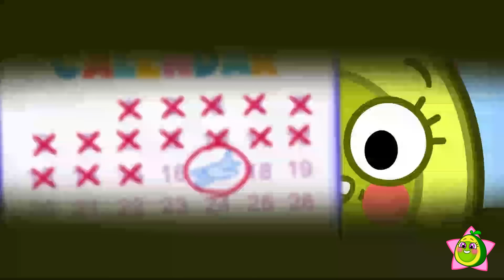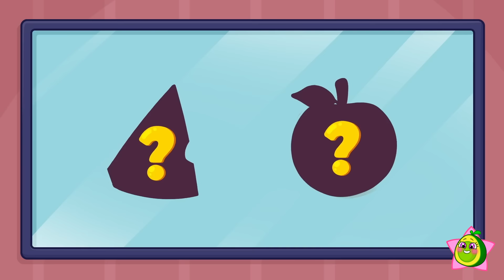Shadow Hunting! 🤠 Don't be Afraid of the Dark 🐶 Pit and Penny Have Fun with Shadows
Hi kids! 👋

Pit and Penny invite you to a fun shadow hunting! Together you will discover how shadows can play trick with you and have a lot of fun on the way. So get a flashlight and be ready for an interesting adventure!

Call your friends and have fun with Meet Penny 🎠